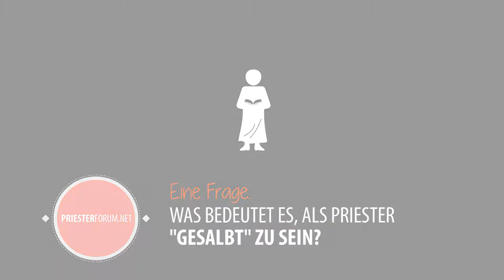Was bedeutet es, als Priester "gesalbt" zu sein? (Johannes-Elias Schneider CSJ)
11/18 || Was bedeutet es, als Priester "gesalbt" zu sein, P. Johannes Elias?